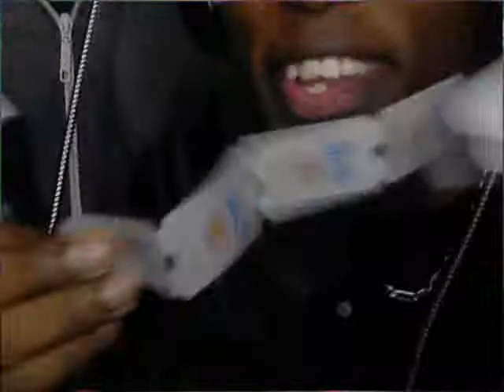StarShow Free Style RAP 9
Published on: 16/01/2013
By: terrence  smith
In The Style Of : Go Free Style Rap
At: Dave and Busters, Utica Michigan, USA